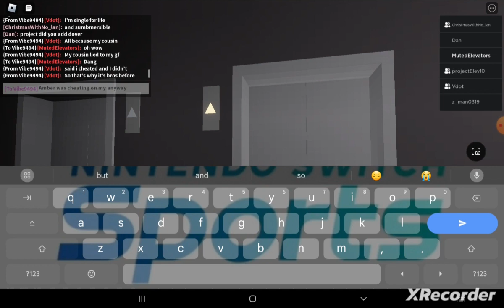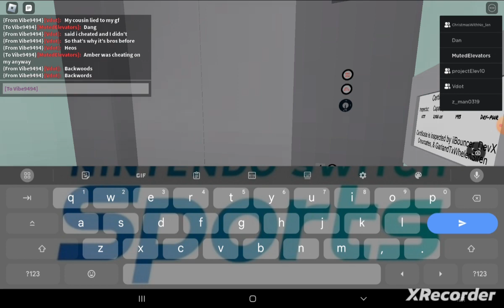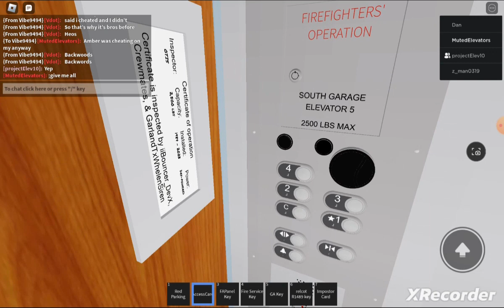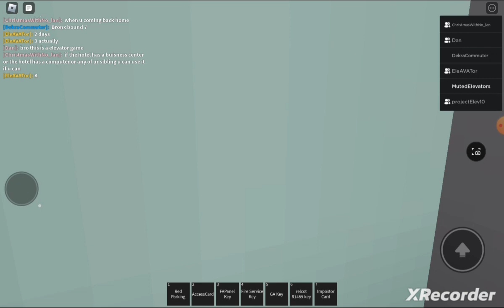Project Street Garage